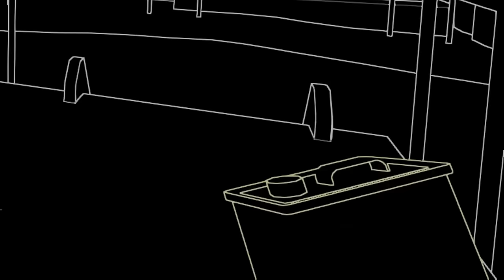I Let My Viewers Alert The Monster! | Stifled PART 2 - Echolocation Horror Mystery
PART 2

Stifled is an echolocation horror game using the mic to see your surroundings as well as alert the monster! I let my viewers use alerts to do both and the result is terrifying!